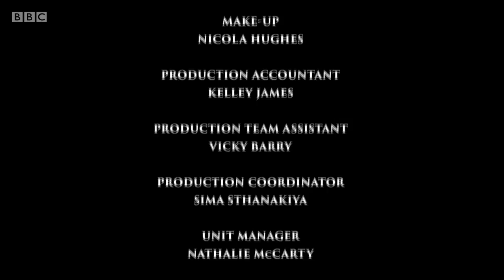Inside Versailles: Episode 4